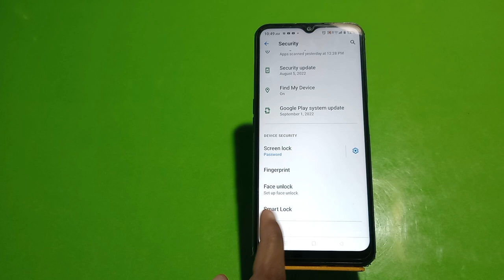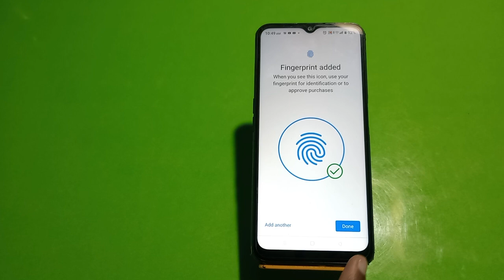Finger Lock In Oppo K10 5G, How To Set Finger Lock In Oppo K10 5G, Fingerprint Lock Setup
Finger Lock In Oppo K10 5G, How To Set Finger Lock In Oppo K10 5G, Fingerprint Lock Setup Kaise Karen In Oppo K10 5G

Fingerlocksetup Oppo K10 5G

                                     Face Lock

Face Lock Setup In Oppo K10 5G, How To Set Face Lock In Oppo K10 5G, Face Lock Kaise Lagaen In Oppo K10 5G

Main Face Lock Kaise Set Karen, Face Lock Kaise

Facelock Oppo K10 5G